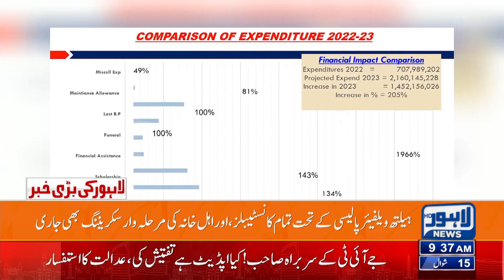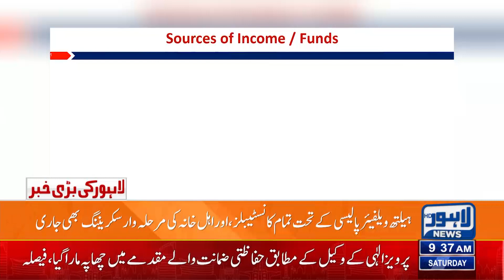Breaking | Big News For Punjab Police | Lahore News HD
Big News For Punjab Police